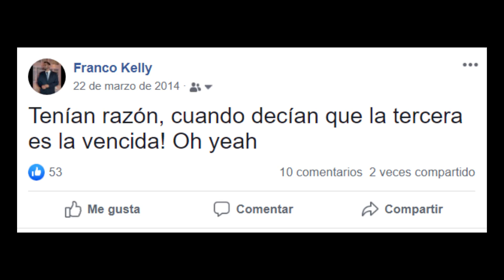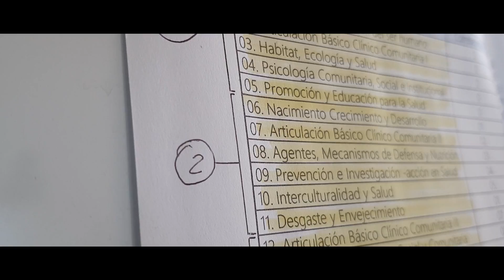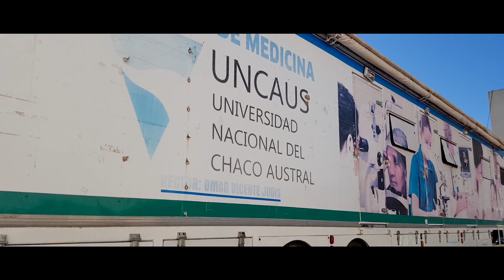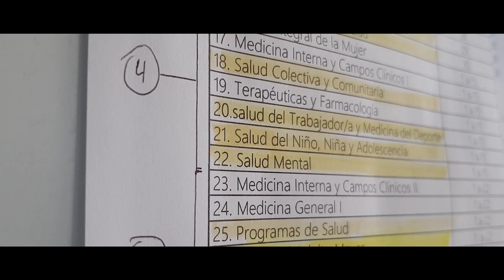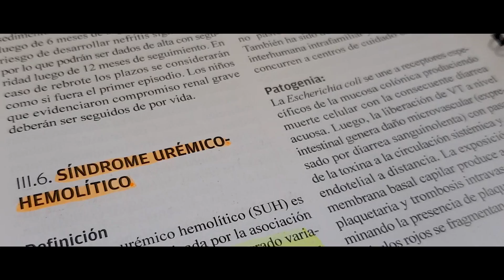✅ ESTUDIAR MEDICINA en CUARENTENA | VIDEO MOTIVACIONAL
✔️📚 Parece mentira a esta altura, pero para muchos estudiantes universitarios, aún no ha empezado el año. O más precisamente, no han empezado las clases. Y si nos ponemos exquisitos, todavía -en la mayoría de los casos- no se ha materializado el ingreso presencial a sus distintas facultades.
Una partida sin las esperadas -o al menos- acostumbradas bienvenidas de los nuevos profesores y de las nuevas autoridades y sin la adrenalina ni emoción de conocer o reconocer a nuevos y nuevas compañeras.

Temas Específicos
0:00 Presentación
0:29 La razón de este video
 0:49 Mi situación antes de entrar a la carrera de Medicina
2:54 Mi primer año como estudiante de Medicina
4:38 Mi segundo año como estudiante de Medicina
5:38 Mi tercer año como estudiante de Medicina
7:16 Mi cuarto año como estudiante de Medicina
8:13 Recursando cuarto año de Medicina
8:44 Mi quinto año como estudiante de Medicina
9:12 Uno de mis mayores logros
9:48 Mi consejo para vos

Espero que este video te motive para que sigas luchando y persiguiendo tus sueños a pesar de la situación del coronavirus.
Sé que llevas más de media vida entre libros y apuntes, que a veces pierdes la motivación, y que el camino es difícil y terriblemente largo. Pero, por favor, no cedas. No te rindas en todas esas ocasiones en que tendrás que rechazar un plan por estudiar. Tampoco lo hagas cuando el sol entre por tu ventana, invitándote a salir a ti por la puerta. Sé que será duro escuchar el silencio de una casa en la que todos duermen mientras tú das el penúltimo repaso. Conozco de sobra esa sensación de derrota cuando le entregas todo tu tiempo, tu ilusión, tus nervios y tu capacidad a un examen que, finalmente, no sale como esperabas. Y que añoras tu tiempo libre, tus amigos, tu siesta, y que tu familia ha desarrollado el increíble poder de soportar tu carácter en exámenes. Pero, ahora, no puedes rendirte.
Muchos se han quedado por el camino y te planteas un millón de veces si tu decisión ha sido correcta, si el sacrificio merece la pena, o si sería mejor haber elegido cualquier otra opción más fácil. NO TE RINDAS.